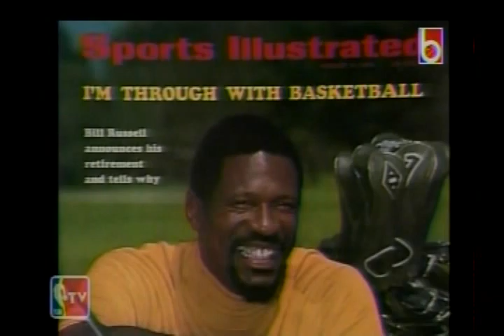NBA Champions: 1970 New York Knicks